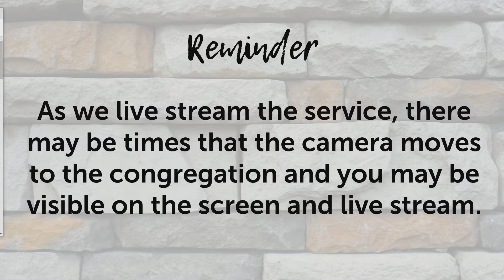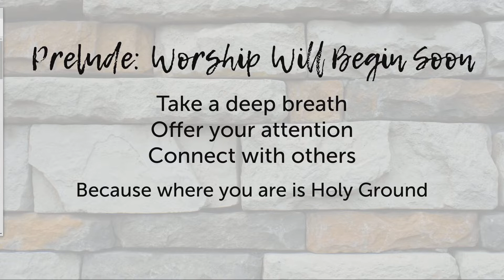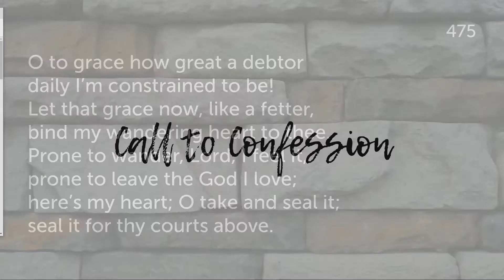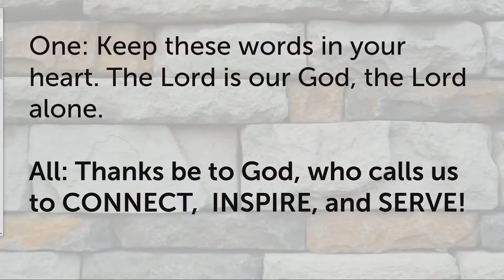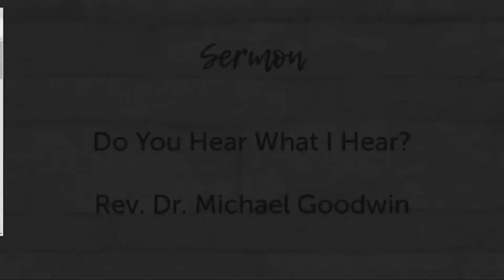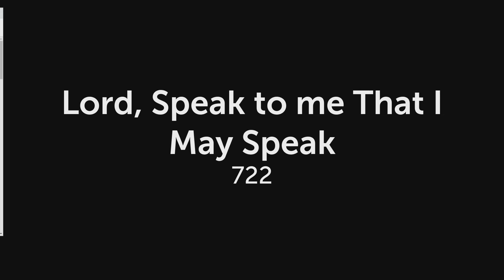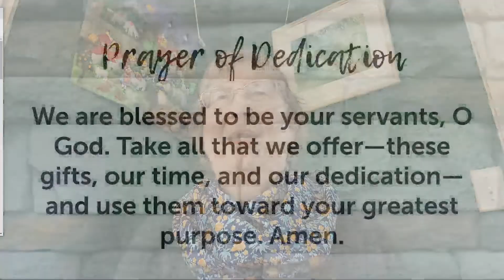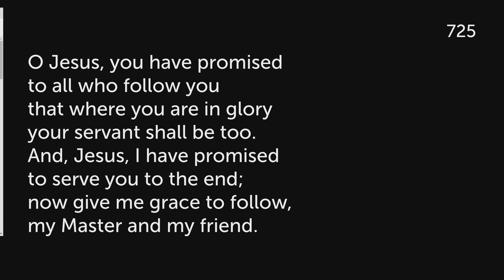October 17, 2021 Worship Service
Welcome to Worship with MPC for October 17